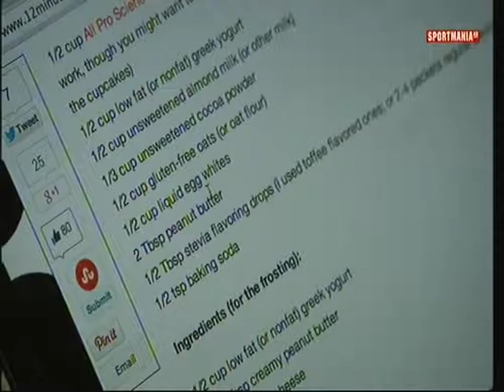GREG RUTHERFORD REPORTAJE TRANS WORLD SPORT 2014